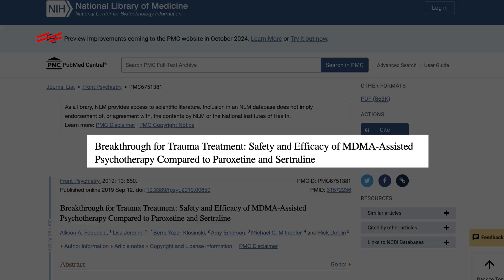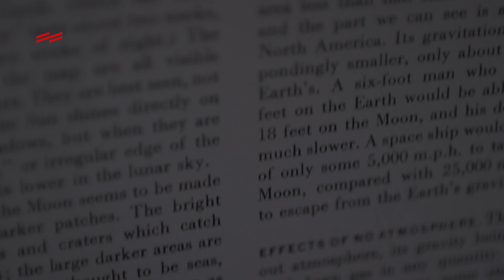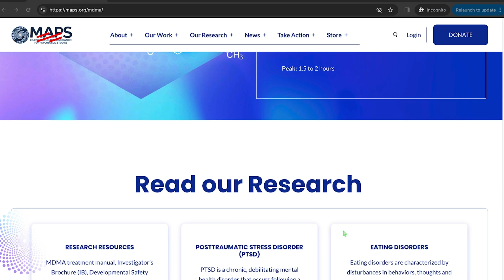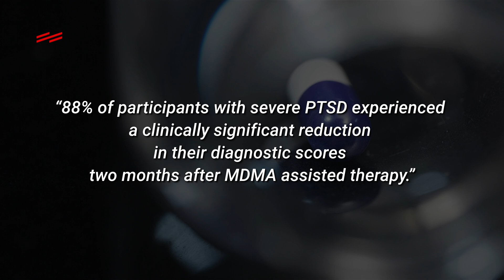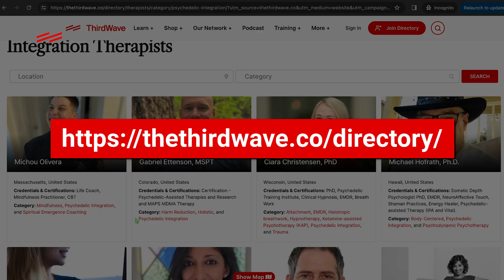MDMA for PTSD: The Future of Psychedelic Therapy?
Looking for trusted psychedelic therapists, clinics or retreats?

Dive into the groundbreaking potential of MDMA-assisted psychotherapy in treating PTSD. This video explores the latest research and clinical trials that show how MDMA can transform mental health treatment.

Note: As of June 4, 2024, the FDA’s Psychopharmacologic Drugs Advisory Committee voted against the approval of MDMA-assisted therapy for PTSD. The FDA is expected to make its final decision in early August 2024.

Here's what we get into in this video:
🧠 Understanding PTSD: Learn about Post-Traumatic Stress Disorder and its debilitating effects on individuals.
💡 MDMA's Role: Discover how MDMA increases serotonin, dopamine, and norepinephrine levels, fostering emotional openness and reducing anxiety.
📊 Research Highlights: Clinical trials show significant reductions in PTSD symptoms and high rates of recovery.
🌟 Therapeutic Impact: See how MDMA-assisted therapy can re-pattern the nervous system, offering a beacon of hope for those suffering from PTSD.
🔍 Safe Exploration: Learn why professional guidance is essential and how to find trusted therapists through Third Wave's Directory

Join us on this journey to explore the safe and responsible use of psychedelics for healing and growth.